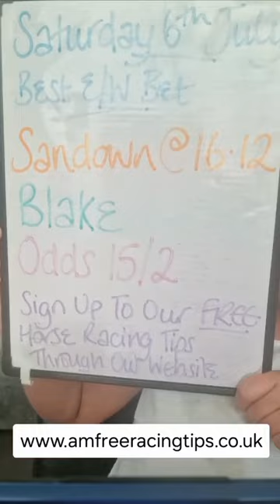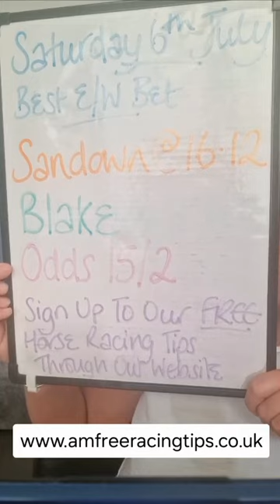THE HUNT IS ON | Free Horse Racing Tips 6th July 2024